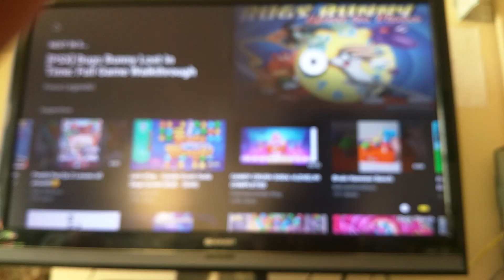Panda POP No BOOSTERS